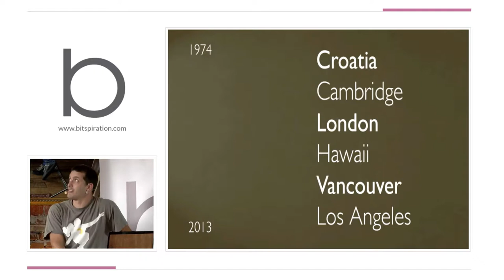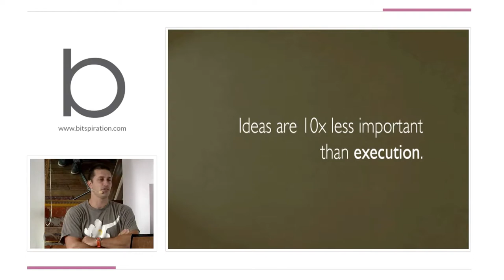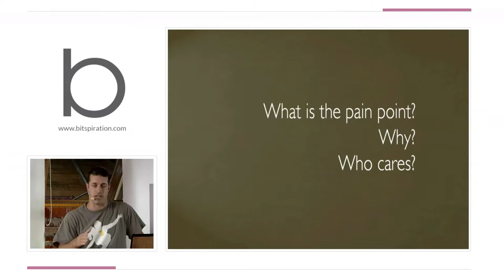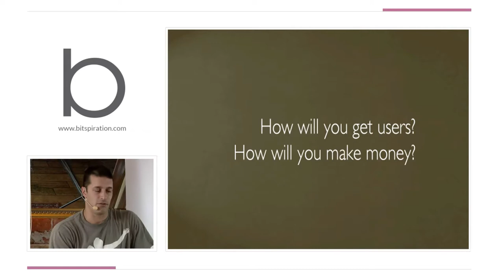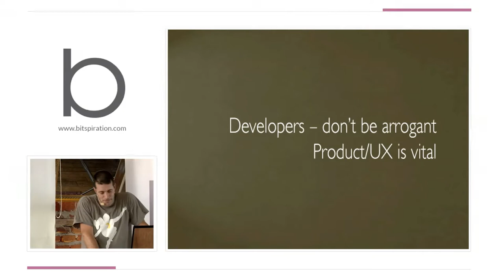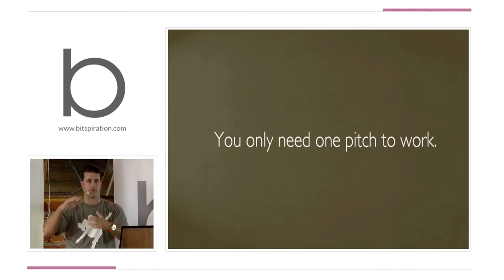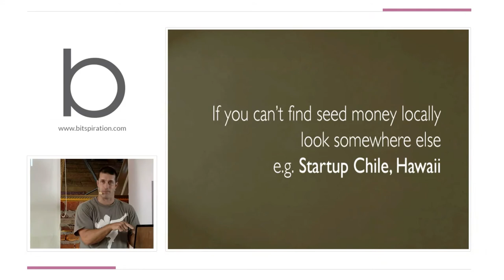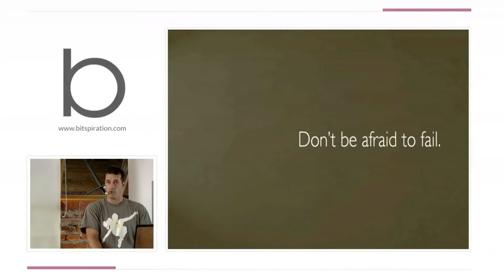Bitspiration 2013: "Just do it - Raising money and launching[...]" Nick Bicanic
Full Presentation Topic: Just do it - Raising money and launching tech products - in and outside of Silicon Valley - by Nick Bicanic

Nick is a uniquely gifted individual with the rare capability to mix and direct leftbrain and right-brain talents to achieve his determined goals. He is equally at home windsurfing a crushing north swell, behind the controls of a helicopter, convincing a board about strategic changes of direction, field-stripping a SIG 552 Commando blind-folded or inventing new paradigms in mobile phone user interface design.

Born and raised in Croatia, Nick graduated with an MA in Chemistry from Cambridge University before moving on to focus his true passion at the bleeding edge of modern communications technology. He quickly rose in the ranks of the tech world as a founder and CEO of multiple progressive start-ups.

Notably excelling at solving complex problems with technology, creativity and diplomacy, Nick made a swift path to become the versatile entrepreneur he is today while still leaving time for endeavors in other media -- including directing an award winning documentary about mercenaries and testifying in front of the US Senate. Nick's last venture, the cross-platform location sharing service echoecho was funded by Silicon Valley luminaries including Google Ventures, BullPen Capital and Don Dodge.

He is currently the founder and CEO of flikdate, the world's first real-time video mobile dating app. He's also one of the founders of Hawaii first dedicated early stage Venture Capital Fund.

In addition to his technical skills Nick has won numerous awards in filmmaking -- including 4 LEO awards for a documentary about Private Military Companies entitled "Shadow Company".

In 2010 Nick was named one of the 50 Visionaries for the future by the scientific expedition clothing manufacturer "Canada Goose". He has frequently appeared on ABC, CBS, NBC and has testified for the US Senate as an expert witness in the use of mercenaries in warfare.